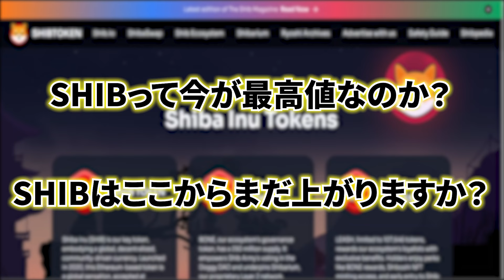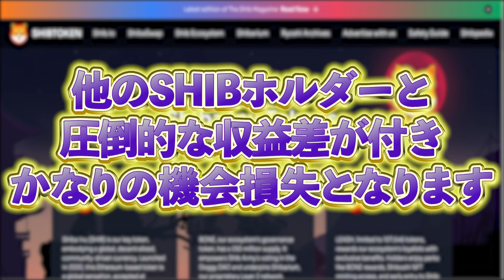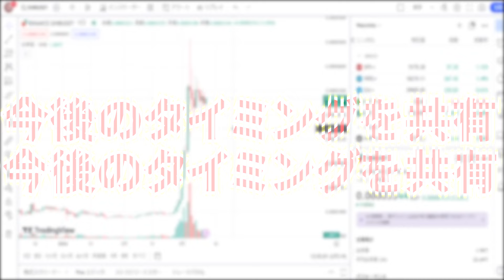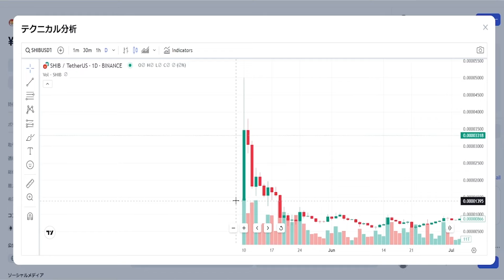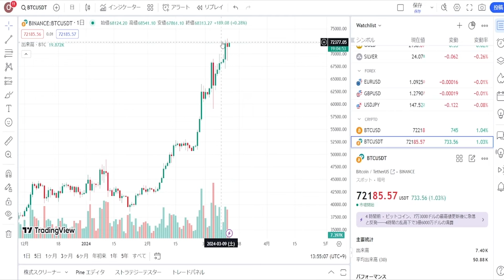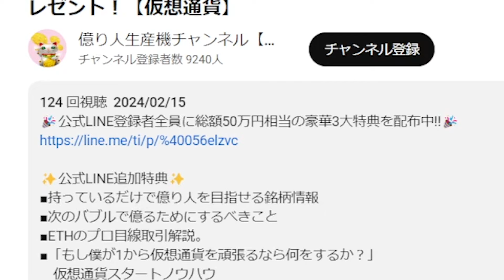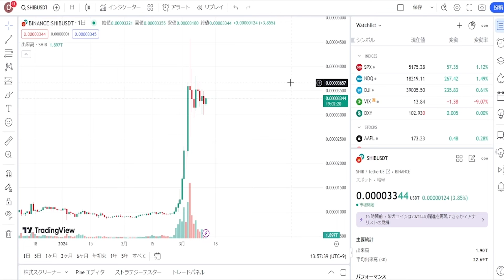【SHIB（シバイヌコイン）】最高値更新のXデーが判明！決定的な根拠と共に暴露します【仮想通貨】【柴犬コイン】【ビットコイン】